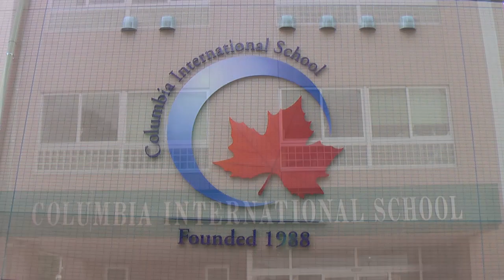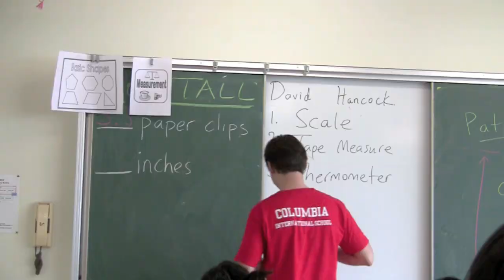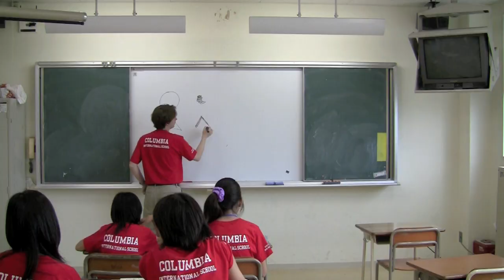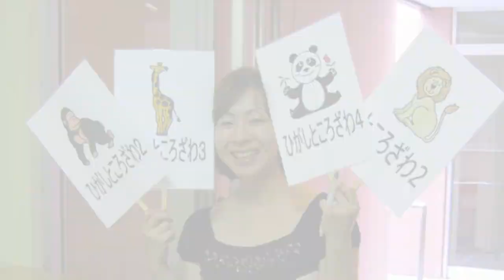Columbia International School Summer School.mov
An introduction to Columbia International School's summer session in Higashi Tokorozawa, Saitama prefecture, Japan.